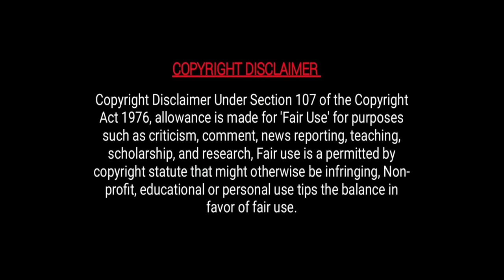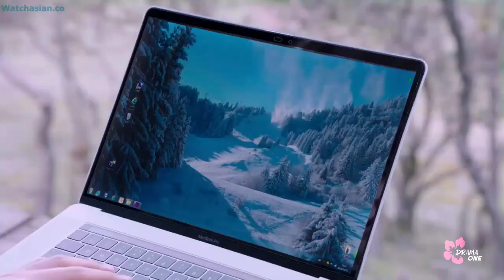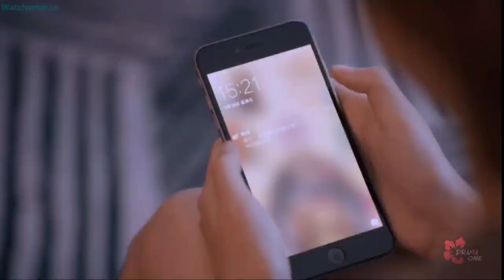[10] HOT Tomboy girl 💞 Cold coach || Chinese drama explained in hindi